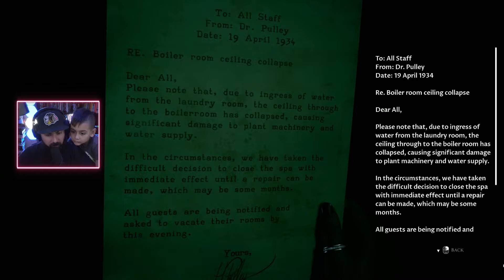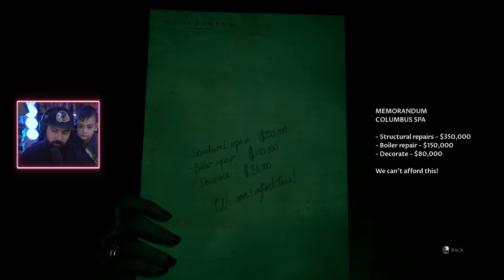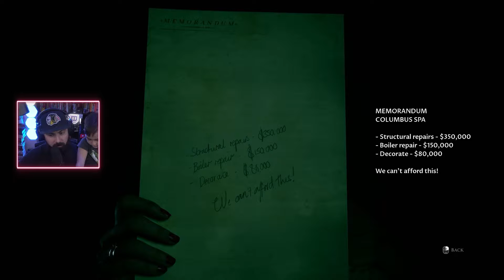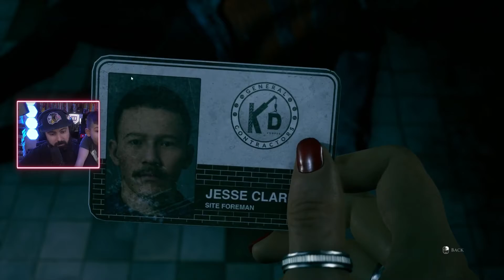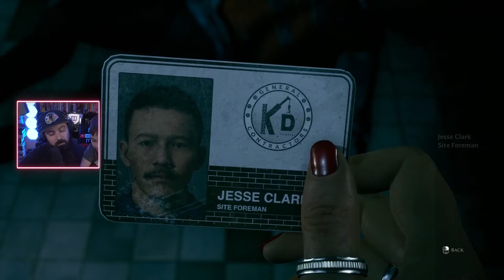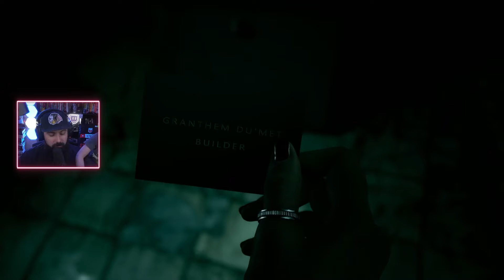THE DEVIL IN ME Gameplay Walkthrough Part 8 FULL GAME [2K 144+FPS PC ULTRA] - With Commentary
THE DEVIL IN ME Walkthrough Part 1 and all episodes will include the full The Devil In Me Gameplay on PC. The Devil In Me Gameplay is recorded in 2K 144+FPS on PC Ultra Graphics, and will include the full game, all endings and all boss fights.

If you liked the video please and want more content from me.
Thankyou 🙏

"The Dark Pictures Anthology The Devil In Me is an upcoming survival horror interactive drama video game developed by Supermassive Games and published by Bandai Namco Entertainment. "

Full edited livestream educational walkthroughs of new debut game releases, throwbacks and indie games! Some of the video games have been provided and when they are it will state this information in the description. MrBolterrr helps gamers, followers, and streamers worldwide daily on his livestream with feedback to the audience about the game, about stream setups and about news going on in the gaming and tech world. I spend literal hours everyday editing, posting and livestreaming so my audience can enjoy my videos and also get help if they need straight from my channel.

Every single day I strive to learn something new in the content world and add it into my repertoire for making better and better livestream gameplay debuts. I hope you enjoy these videos. If you do have any suggestions for me, please let me know in comments!